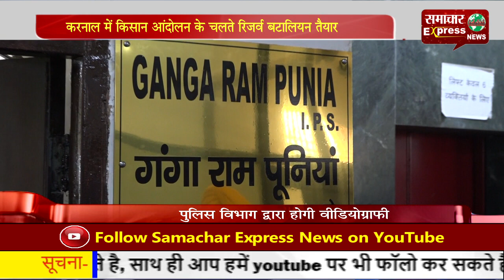करनाल में किसान आंदोलन के चलते रिजर्व बटालियन तैयार